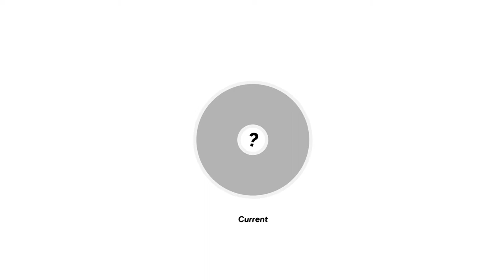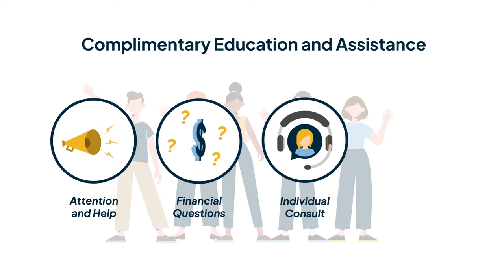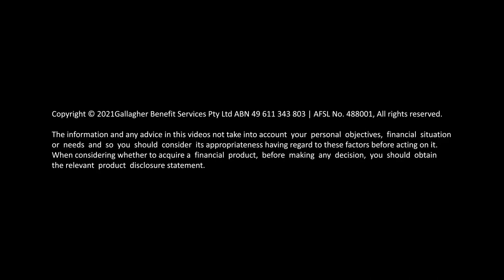Gallagher Benefit Services - Infographic Video - February 2022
VMP had the pleasure of working with Gallagher Benefit Services, a global insurance, risk management and benefits consulting company, to create an informative infographic video. Our animators had fun creating onboarding content which showcased the advantages of the company superannuation plan. Many thanks to the Gallagher Benefit Services team for choosing to work with us!